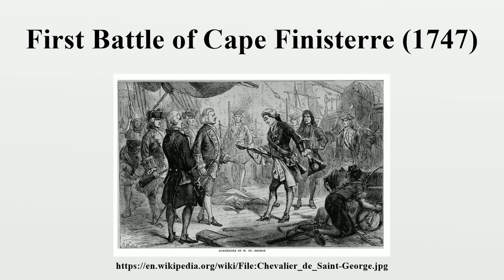First Battle of Cape Finisterre (1747)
The First Battle of Cape Finisterre (14 May 1747) saw 14 British ships of the line under Admiral George Anson attack a French 30-ship convoy commanded by Admiral de la Jonquière during the War of the Austrian Succession.The British captured 4 ships of the line, 2 frigates and 7 merchantmen, in a five-hour battle in the Atlantic Ocean off Cape Finisterre in northwest Spain.

Image-Copyright-Info
Image is in public domain
Author-Info:   Unknown
Image-Copyright-Info